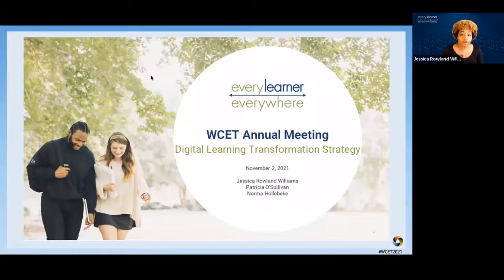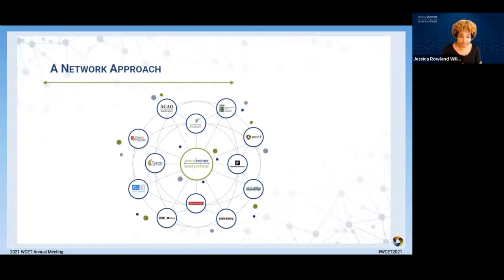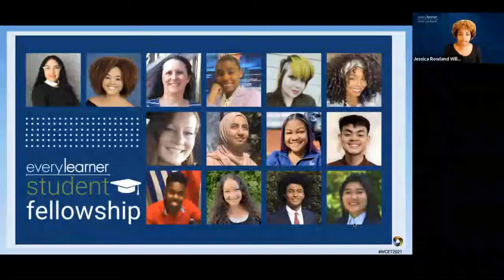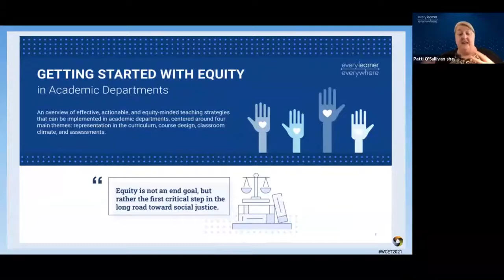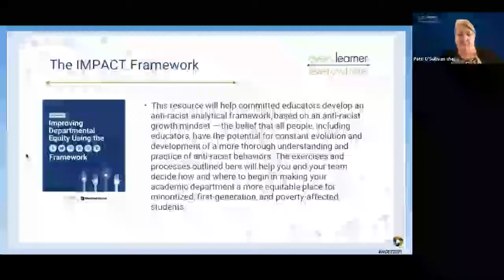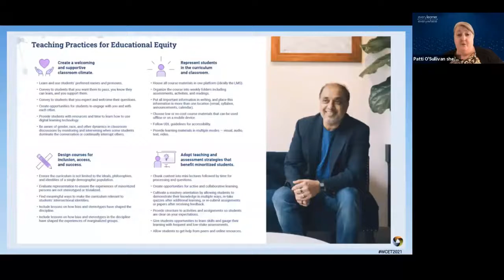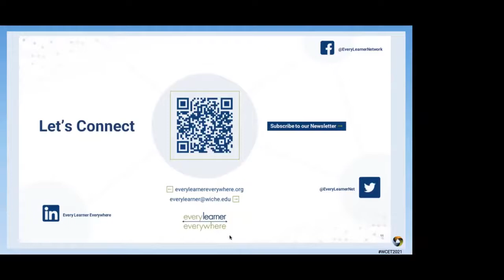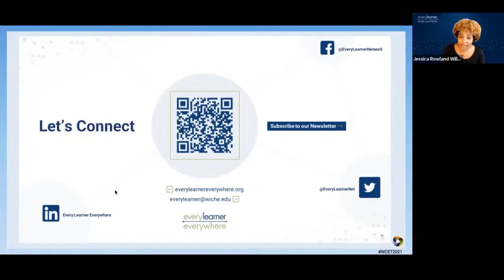WCET2021: Digital Learning Transformation Strategy